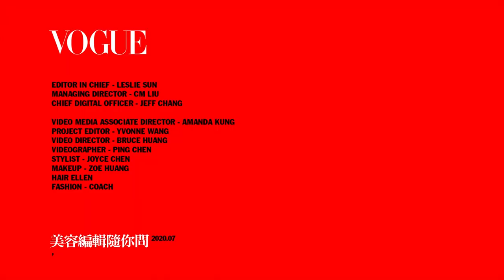保養頭皮還可以拉提小臉！盤點7款按摩頭皮梳 解救緊繃頭皮、還你蓬鬆髮｜美容編輯隨你問#95｜Vogue Taiwan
你該知道的頭皮問題
Q1：頭皮按摩有多重要？有哪些好處？
Q2：按摩梳如何清潔？

神奇按摩梳子推薦
00:35 Balmain 大銀SPA梳
03:58 GHD方形板梳
04:38 Paul Mitchell 427 木質髮梳
06:05 Aveda 木質髮梳
06:16 Aveda頭皮淨瑕去角質梳
07:32 Kent按摩梳
07:55 Janeke純櫸木按摩板梳